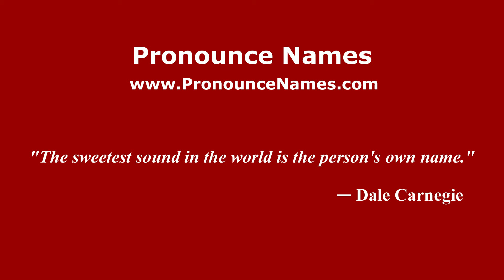How to pronounce Tregadillett (English/UK) - PronounceNames.com